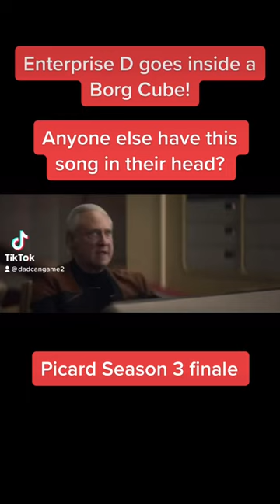Enterprise D flies inside the Borg Cube!